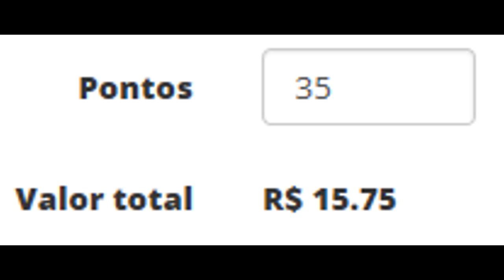Minecraft: Bonus de Video + PvP no Factions !! - Divulgando Servidor ‹ Alone ›